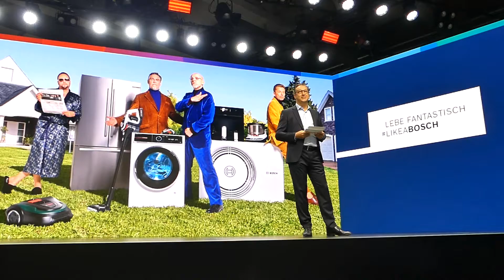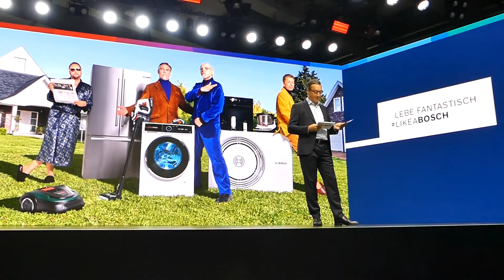Die Fantastischen Vier Rap Song für Bosch - IFA 2022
Bosch startet eine Kooperation mit der legendären deutschen Hip-Hop-Band DIE FANTASTISCHEN VIER. In Spots mit humorvollen Szenen rappen Smudo, Michi Beck, Thomas D und And.Ypsilon über smarte Hausgeräte wie Rasenmäher, Kühlschrank, Akkuschrauber.

Am 31 August stellte Bosch den Spot mit Band DIE FANTASTISCHEN VIER auf der Messe IFA 2022 vor.